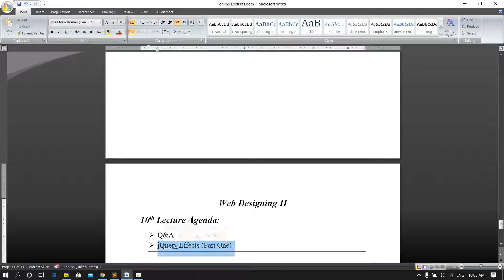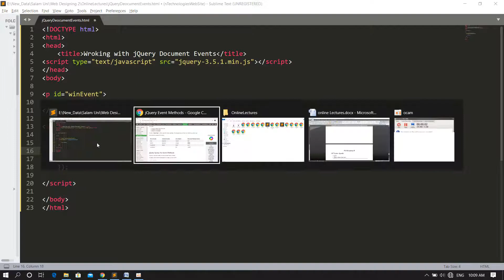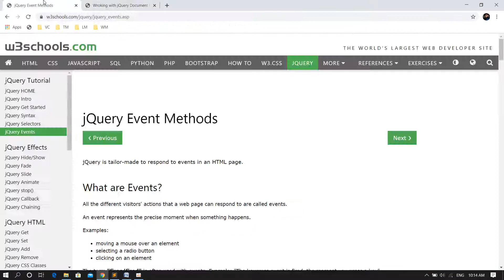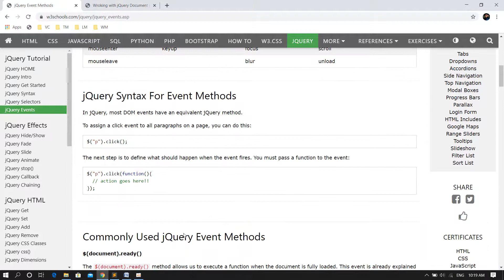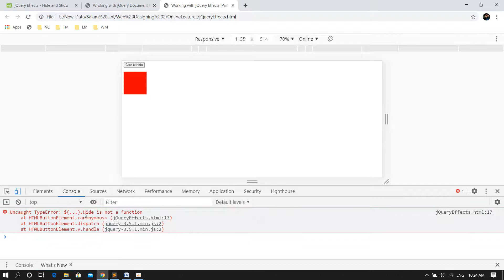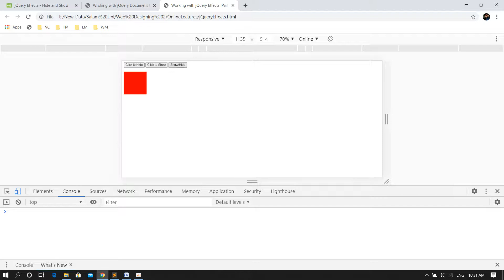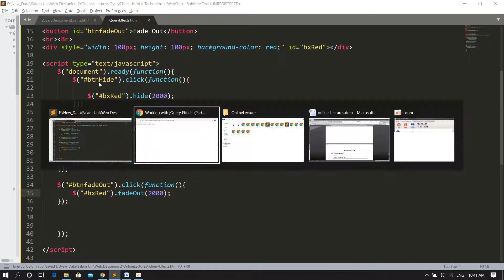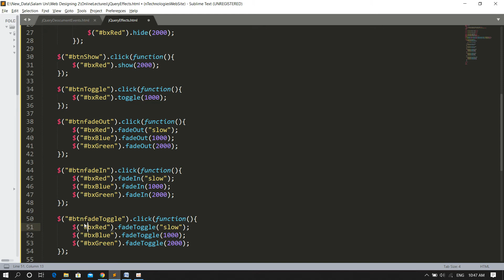Web Designing II Lec 10